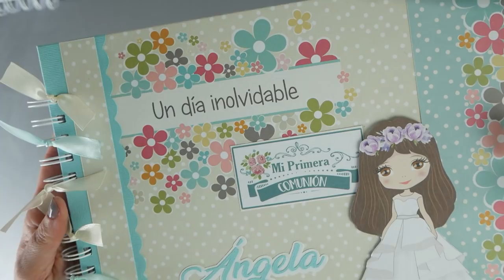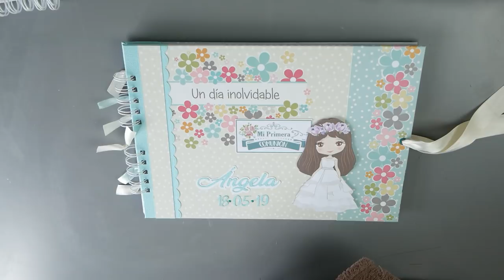COMUNIONES 2019 LIBRO DE FIRMAS ángela scrapbooking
¡Hola! Hpy os traogo un vídeo rápido en el que podéis ver como es por dentro el libro de firmas para Ángela.